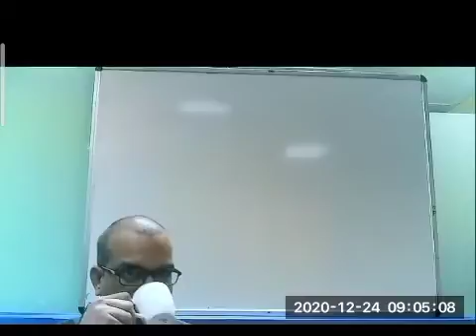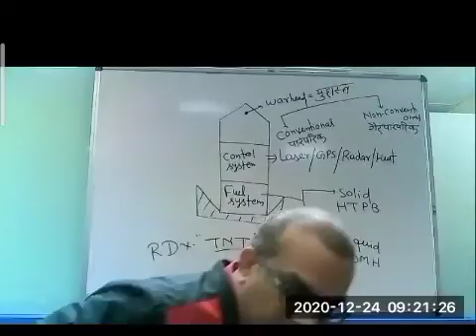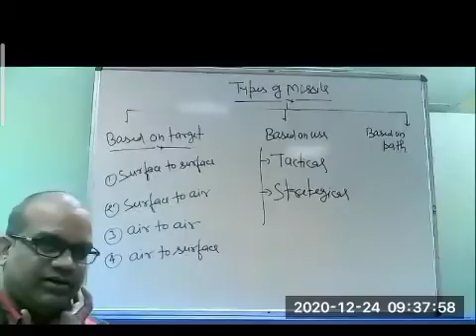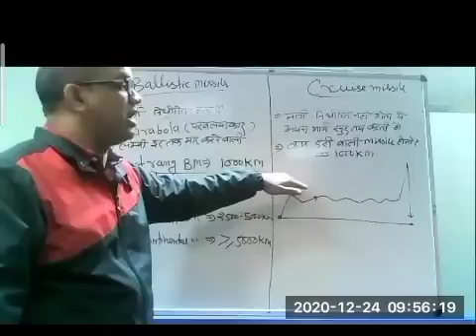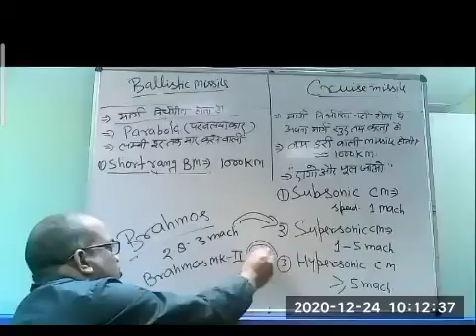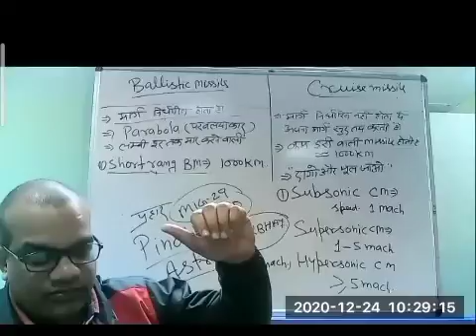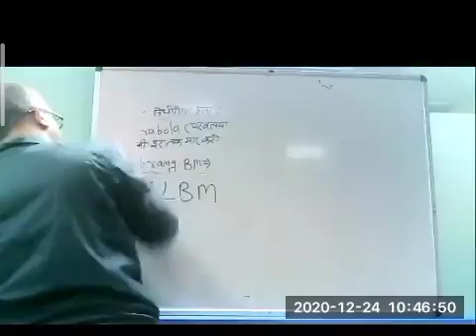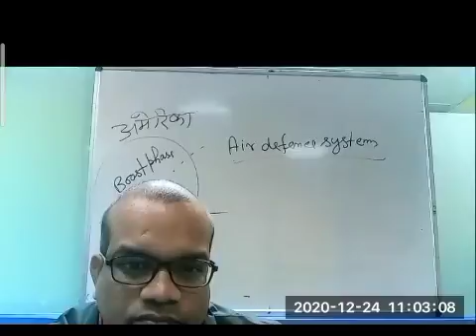L 38 science and tech